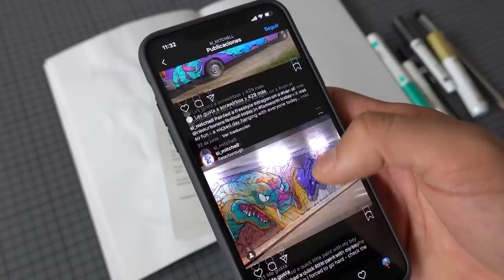Hago UN DIBUJO CON SOLO DOS COLORES | Scrawlrbox Unboxing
Revisando la caja misteriosa de Scrawlrbox que en esta ocasión me pone a dibujar con solo dos colores. Realmente un gran reto pero muy divertido a su vez.